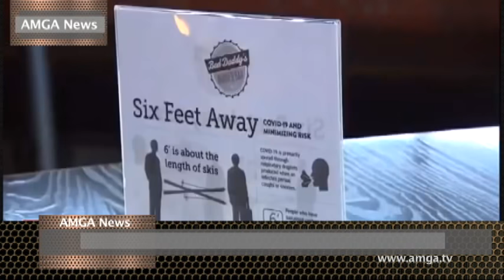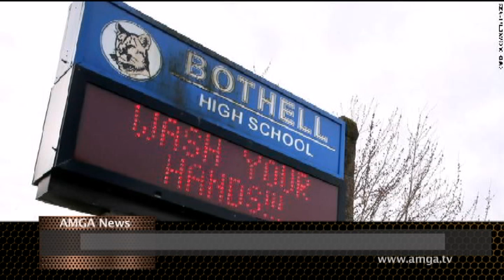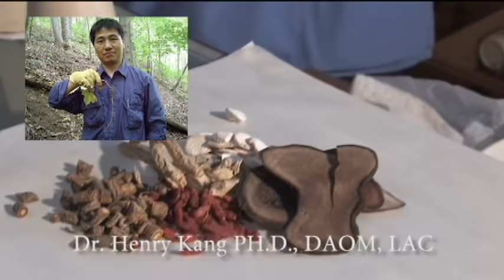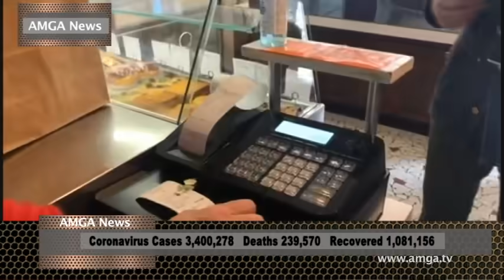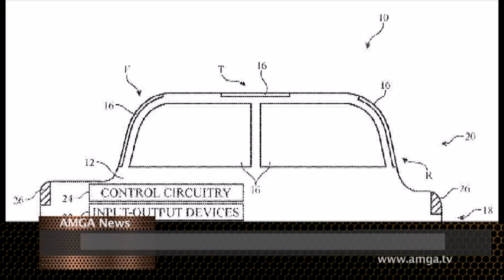AMGA News 05 01 20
1. Կորոնավիրուսը Ամերիկայում
2. Թրամփը վերսկսում է այցերը
3. Նյու Յորքում բոլոր դպրոցները փակ կմնան մինչեւ ուսումնական տարվա վերջ
ՌԵՊՈՐՏԱԺ   Թրամփը մեղադրել է չինացիներին
4. Բայդենը հերքում է մեղադրանքները
5. Երեխաների նկատմամբ վատ վերաբերմունքը ավելացել է
ՌԵՊՈՐՏԱԺ   Ողբերգություն փոթորկի ժամանակ
6. Հարկատուները հայց են ներկայացրել
7. Լոս Անջելեսում կեղտոտ փողերի կուտակում է արձանագրվում
8. Հարյուրավոր ցուցարարներ հավաքվել են Հանթինգթոն Բիչում
ՌԵՊՈՐՏԱԺ   Ռեմդեսիվիր հակավիրուսիային դեղամիջոցի փորձարկումները շարունակվում են
9. ՊԵԿ-ի Գագոյի որդու դատը հետաձգվեց
10. Գավառի դեպքերի համար 15 հոգու մեղադրանք առաջադրվեց
11. Կրակոցներ Երեւանում
ՌԵՊՈՐՏԱԺ   Հայաստանում անցած մեկ օրում կորոնավիրուսի դեպքերի թիվն աճել է 82-ով
12. Նոր Զելանդիան դիտարկում է մարիխուանան օրինականացնելու հարցը
13. Իսրայելը հրթիռային հարված է հասցրել Սիրիային
ՌԵՊՈՐՏԱԺ   Կորոնավիրուսի վիճակն աշխարհում
14. Ամերիկան հիվանդության դեմ պայքարի համար 500 մլն դոլար օգնություն է տվել
15. Apple-ը ավտոմեքենայի համար խելացի ապակիներ արտադրելու արտոնագիր է
ՌԵՊՈՐՏԱԺ   Կորոնավիրուսը պարալիզացրեց նաեւ մայիսի մեկը